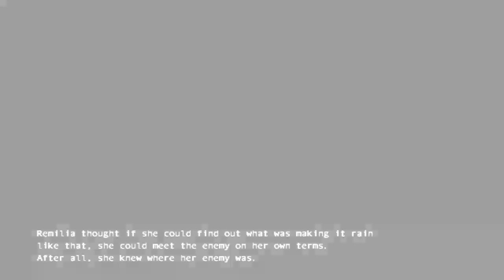Touhou 10.5 Scarlet Weather Rhapsody - Remilia's Story - Next Suspect!